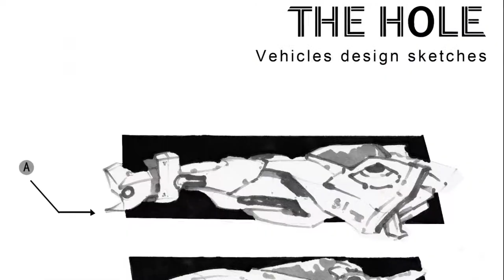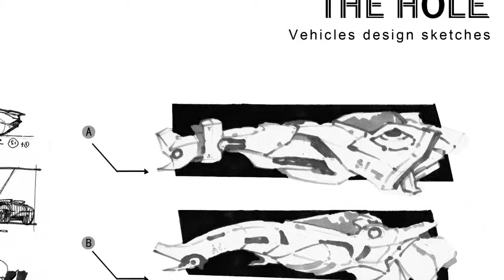personal concept art practice 2013 demo reel